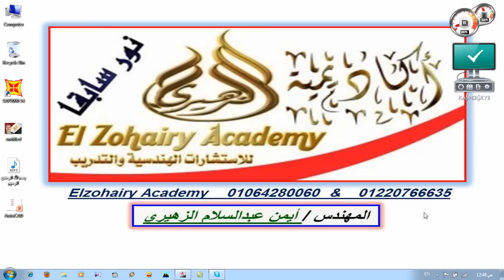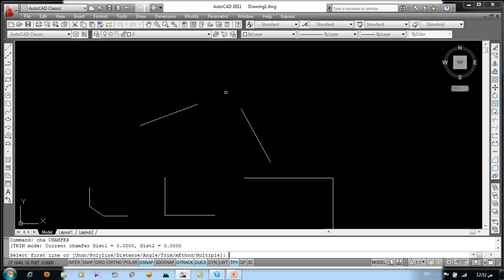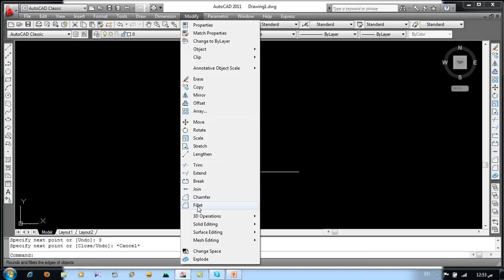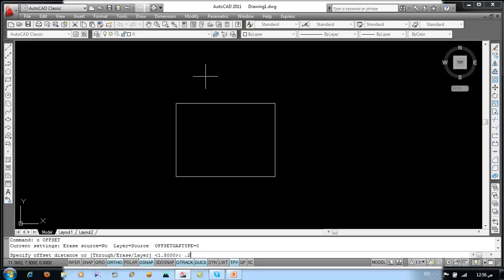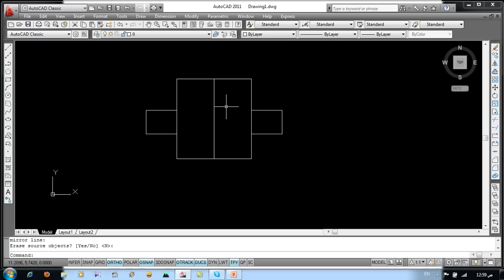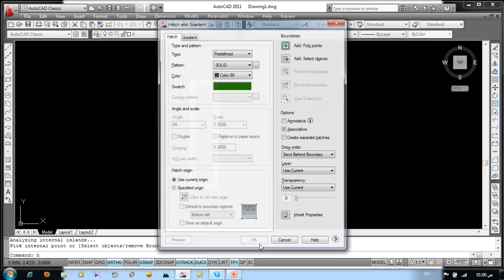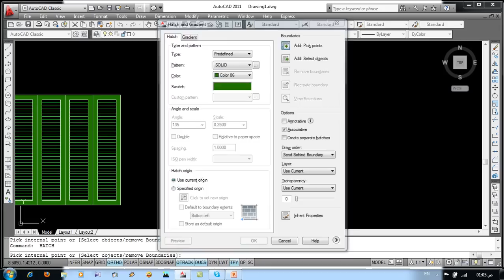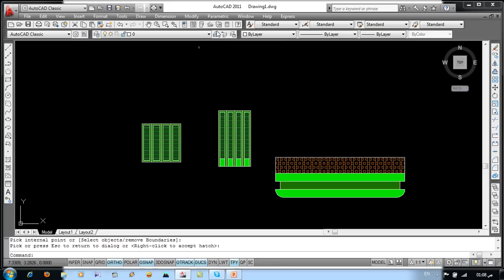كورس متميز جدا لشرح وتعليم الأتوكاد من الصفر و احترافه بأمثلة عملية درس 3 autocad learning